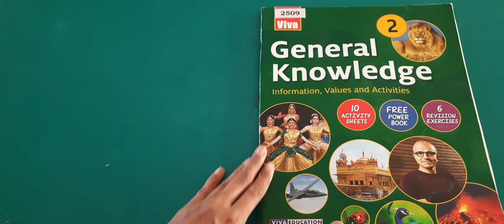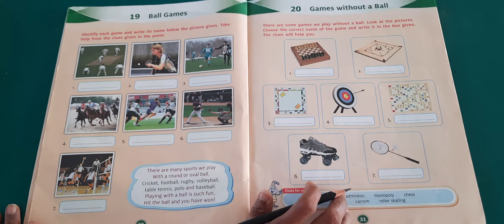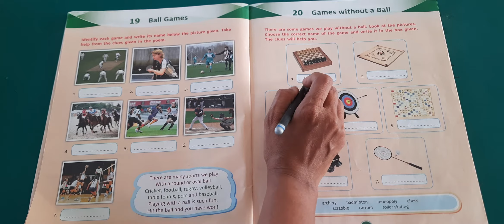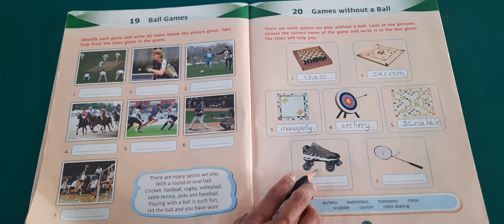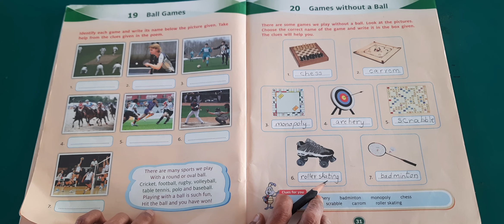CLASS 2ND SUBJECT GENERAL KNOWLEDGE CHAPTER 20 GAMES WITHOUT A BALL SESSION 1